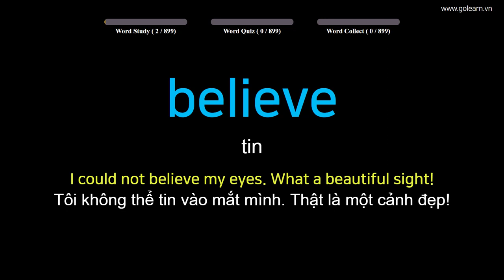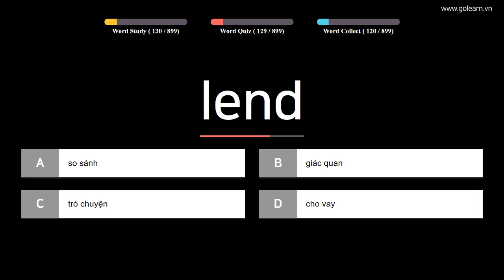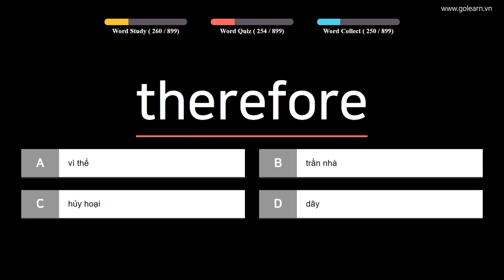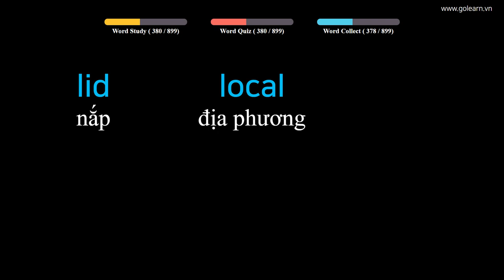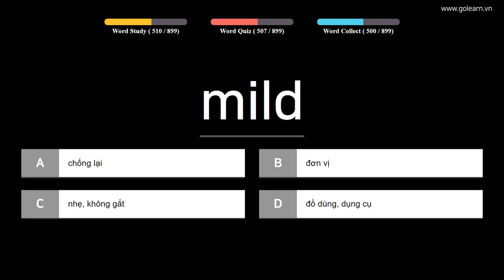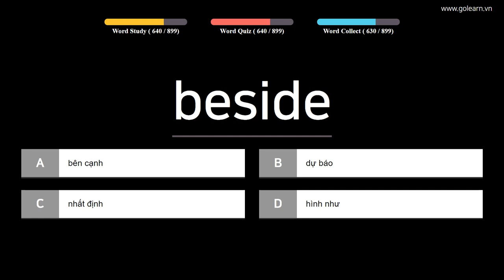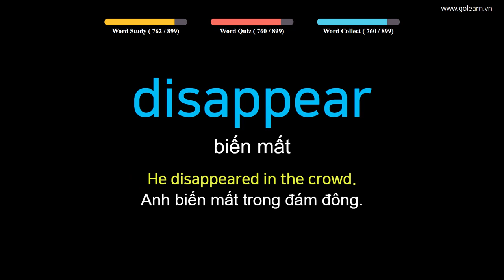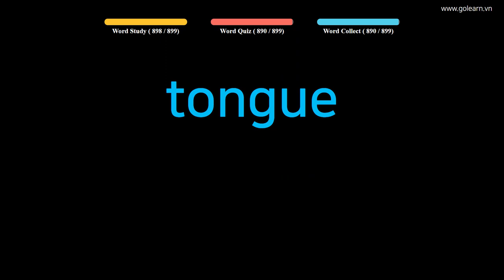Từ Vựng Tiếng Anh | Phần 6: Tổng Hợp 899 Từ Vựng Cho Cấp 2 Theo Chuẩn Giáo Dục | Golearn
Chúng Ta Sẽ Tiếp Tục Phần 6 Với Chủ Đề: Tổng Hợp 899 Từ Vựng Cho Cấp 2 Theo Chuẩn Giáo Dục  Nhé!!

+ Phần 1 : 00:09
+ Phần 2 : 29:07
+ Phần 3 : 58:42
+ Phần 4 : 1:28:00
+ Phần 5 : 1:57:51
+ Phần 6 : 2:27:03
+ Phần 7 : 2:55:56
+ Phần 8 : 3:24:39
+ Phần 9:  3:54:47

 Nội dung có thể bạn quan tâm:
- Phần 1: Từ Vựng Tiếng Anh | 1720 Từ Vựng Cần Thiết Cho Học Sinh Trung Học Golearn